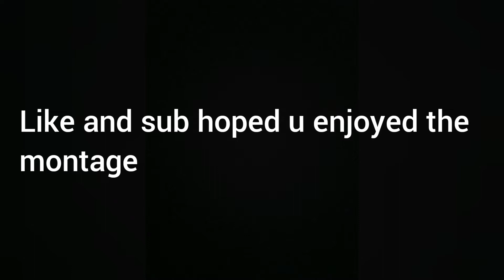Is this montage good😕😕😕😕😕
ASL Izuah

FJqXtnywvFwjPcHtJgSiFg

ASL Tidwell